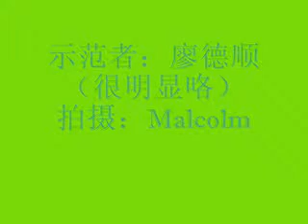Our Journey - 神是爱 ( find from Youtube My Friend )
''Not OurJourney making this video''